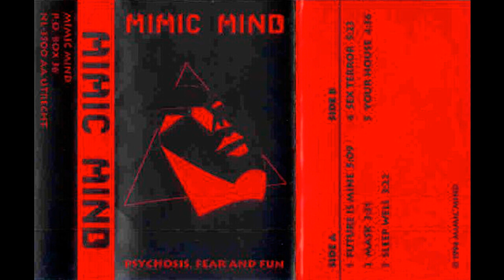Mimic Mind ‎– Sex Terror (1994)